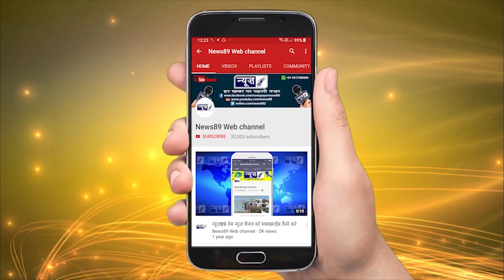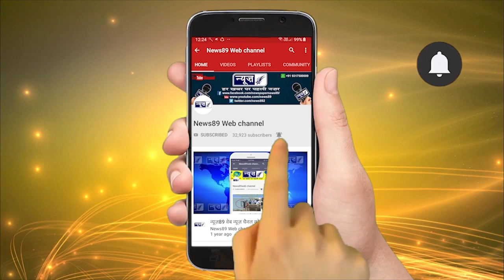शहर में बनी सड़को की जांच करने पहुंची टीम ने कहा ये सड़के है?